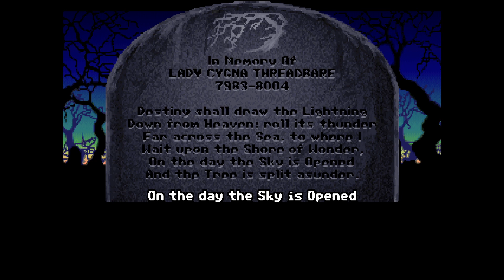Lets play Loom - 1 - Doch nicht deutsch, schade (deutsch)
Eines der schönsten und gleichzeitig merkwürdigsten Point'n'Click-Adventure der frühen 90er.
3 Jahre nach "Maniac Mansion" und minimal vor "Monkey Island" brach "Lucas Arts" mit ihrem konventionellen Ansatz ihre ganzen Adventure streng nach "SCUMM"-Vorbild zu gestalten und experimentierten etwas herum.
Heraus kam ein sehr kurzes aber interessant anderes Adventure, was zwar merkwürdige Ansätze verfolgte, die sich aber nicht wirklich durchsetzen.
Dennoch ist "Loom" eines der schönsten Spiele des Genres und ich staune bis heute das es kein Remake davon gibt.

Die Story:
Wir spielen "Robbin Threadbare", ein junges Mitglied der Webergilde. Eines Tages verschwinden alle seine Freunde und Verwandte spurlos und hinterlassen lediglich ein leeres Dorf voller Rätsel.
Nun ist es an uns (also "Robbin") herauszubekommen was genau vorgefallen ist und vor allem unsere Familie wiederzufinden.
Das Spiel verschlägt und an ein paar Orte wo es einige, aber nicht allzu viele Rätsel zu lösen gilt.

Die Grafik:
Das ist absoluter Standard für die damalige Zeit. 300x200 bei 256 Farben. Alles 2D und nur wenig ist animiert. Musste ja schließlich auf wenige Disketten passen.
Wir spielen hier die, für Steam konvertierte Version, die zwar so tut als wäre sie Full-HD, aber letztlich auch nur das Bild hochskaliert und etwas Kantenglättung drüber legt.
Man darf also keine High-End-Grafik erwarten wie in aktuellen Point'n'Click-Spielen.

Die Musik und der Sound:
Das Spiel hat sehr wenig Musik. Wenn mal etwas davon zu hören ist, dann sind es Titel aus dem "Schwanensee-Ballett" von "Pjotr Iljitsch Tschaikowski". Das passt recht gut, da wir eigentlich Schwäne verfolgen. Das klingt jetzt komischer als es ist aber sobald ihr das Spiel seht wisst ihr warum. Versprochen.
Soundeffekte hat das Spiel auch nur wenige. Dafür sind alle Dialoge in dieser Version (talkie-version) vollvertont. Zwar nur auf Englisch aber dafür auf britischen Englisch und kein genuscheltes amerikanisches Englisch. Daher ist es ein Hochgenuss den Gesprächen zu lauschen.
Also auch hier gibt es nicht viel aber das was da ist ist außergewöhnlich gut.

Das Gameplay:
So, ab hier wird's knifflig. Point'n'Click ist ja klar. Man steuert alles mit der Maus und bewegt den Cursor auf Objekte und in die Richtungen in die der Protagonist laufen soll. So weit so gut.
Nun hat das Spiel aber kein Inventar. Man kann also nichts aufsammeln. Man hat lediglich einen magischen Stock über den man verschiedene Töne spielen kann. Quasi ne Flöte als Wanderstock.
Das bedeutet das man alle Rätsel mit diesem Stock lösen muss. Da der Stock nicht wie ein Hammer eingesetzt wird, ist also nicht jedes Rätsel ein Nagel. Sprich wir lernen im Laufe des Spiels verschiedene Zaubersprüche die durch Töne umgesetzt werden. Wir müssen also mitschreiben.
Auch fallen alle Verben weg wie "gehe zu", "nimm", "benutze", "Schaue an" usw. Man klickt also ein Objekt zum Interagieren wie gewohnt an und markiert es damit und anschließend kann man auf seiner Flöte, ähh, auf seinem Stock einen Zauberspruch spielen um das markierte Objekt zu verändern. Das klingt ziemlich umständlich, ist es aber nicht und man gewöhnt sich recht schnell daran.
Darüber hinaus hat das Spiel auch noch 3 Schwierigkeitsgrade, welche sich in der Anzahl der Rätsel und etwas Zeitdruck auswirken. Der Unterschied ist aber sehr gering. Zwischen "Experte" und "Normal" sind nur 3 oder 4 Rätsel Unterschied und an ein paar nervigen Stellen muss man extrem schnell klicken können was eher frustrierend als erbaulich ist. Von daher spielen wir hier auf dem einfachsten Schwierigkeitsgrad.
Auch ist es extrem kurz (ihr seht es ja an der Playlist). Nach 2 bis maximal 3 Stunden ist man durch. Es wirkt daher eher wie ein Lückenfüller und Experiment als nach einem Vollpreistitel an dem ein großköpfiges Team jahrelang arbeitete.
Ihr seht, es wurden interessante Ansätze gewählt, die aber nicht bahnbrechend gut waren und daher wieder in Vergessenheit gerieten.
Das Gameplay ist also gewöhnungsbedürftig und ohne Anleitung echt schwer zu dechiffrieren.

Mein Fazit:
Wenn man "Lucas Arts" Spiele mag, kommt man an "Loom" nicht vorbei. Es ist wie eine kleine Blume in einem Schneefeld. Schön, klein und total ungewöhnlich. Von daher kann ich es wirklich jedem empfehlen.
Wenn es bei Steam mal wieder im Sale ist, kann man es für sehr wenige Euro ruhig mitnehmen. Man macht nichts falsch.
ABER ACHTUNG!! Man muss des Englischen mächtig sein, sonst bekommt man Probleme.

So, genug geschwant, ähh, geschwafelt. Viel Spaß :)